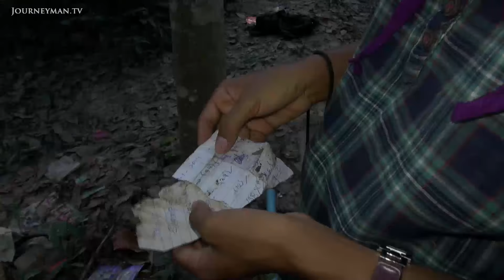The Muslim Refugees Fleeing Extremist Buddhists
Rohingya (2014): Thousands of Rohingya have been forced to flee violence, driven by an extreme Buddhist ideology in Burma. On route to Malaysia, many fall prey to unscrupulous human smugglers, and face slave labour in Thailand.

On a beach in Thailand 200 Rohingya boat people are tied up and surrounded by soldiers. It's an image which taps into allegations that Rohingya refugees are forced into slavery or ransomed for money. "Sixty thousand bath? He not have money", says Durman, whose Rohingya relative is being kept captive in the jungle. A Burmese pogrom against the Rohingya is forcing many to flee the country in unseaworthy boats. They often end up in Thailand where they disappear into a network of prison camps. Mohammad, who escaped, describes the "torture" that he was subjected to for months. The human trade is allegedly conducted with the assistance of the police and military. A senior police officer admits he's heard reports of officials getting involved: "I have seriously investigated this issue. But I still do not have any evidence". Chutima, a journalist investigating the trafficking, and the involvement of Thai officials, is heartbroken. "It's worse and worse, day by day. Nobody cares".

Folke Ryden – Ref. 6100